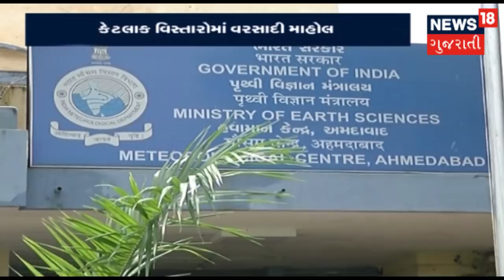ઉત્તર અને મધ્ય ગુજરાતમાં વાદળછાયું વાતાવરણ | SUPRABHAT | News18 Gujarati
શિયાળો સમાપ્તીના આરે આવીને ઊભો છે ત્યારે ઉનાળાની શરૂઆતના બદલે ચોમાસું બેસતું હોય એવા દ્રશ્યો સર્જાતા જોવા મળી રહ્યા છે.  મધરાત્રીએ કમોસમી માવઠું પણ પડ્યું હતું. વરસાદની સાથે કરા પણ પડ્યા હતા. આમ વાતાવરણમાં ઠંડક પ્રસરી હતી. જોકે, આવા મોસમના કારણે ખેડૂતોમાં ચિંતાનું મોજું ફરી વળ્યું હતું.